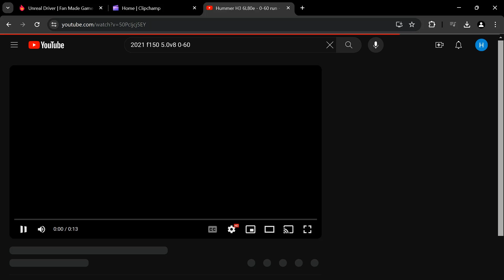I AGREE THOSE SOUNDS ARE 🤢!!!😭😭😭😭😪😪😪😪😡😡😡😡🤬🤬🤬🤬😫😫😫😫🤢🤢🤢🤢🤮🤮🤮🤮💩💩💩💩GMT800 AND 11-14 COYOTE SOUND BETTER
AND K2XX L83 WAS A HUGE IMPROVEMENT!😪